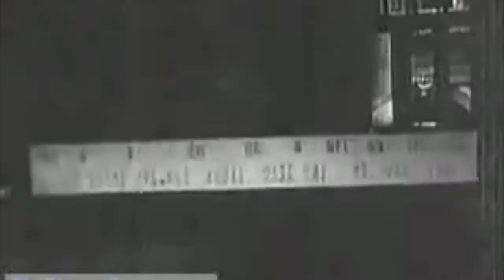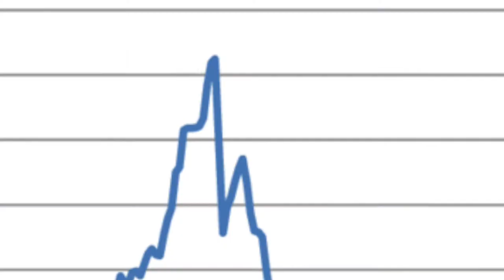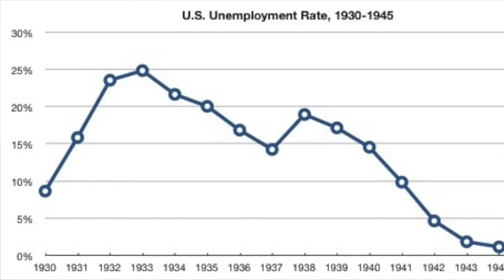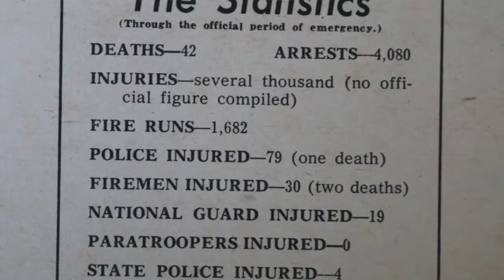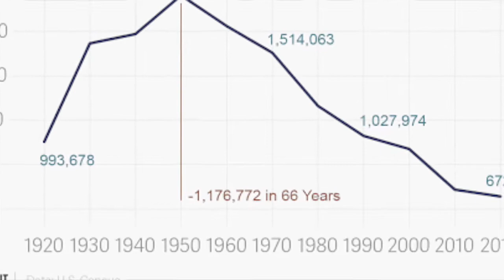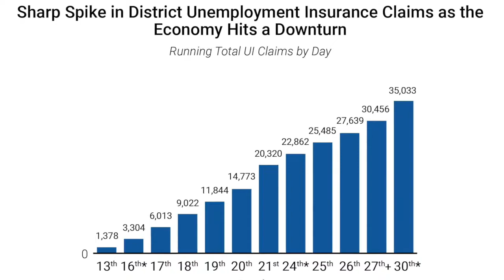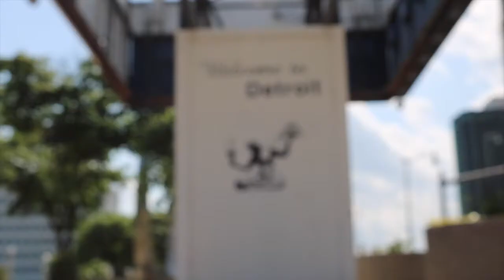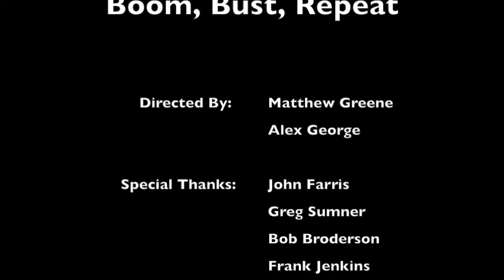Boom, Bust, Repeat: A Short Documentary of Detroit's Economy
This short documentary covers the fluctuations in the Detroit economy over the past 100 years. In order to maintain a successful economy, we must look at past trends and learn from our history.

Sections of Documentary:

"Bust #1: Great Depression": 2:04
"Boom #1: Arsenal Democracy": 4:35
"Bust #2: Riots / Population Loss": 7:54
"Bust #3: COVID-19": 11:16
"Solutions for the Future": 13:26

Cited Bibliography:

“1967 Detroit Riots - Summer of '67 song by Tom Neme - 50th Anniversary,” YouTube

“Arsenal of Democracy,” Detroit Historical Society. 2020.

Broderson, Bob. Interview by Matthew Greene and Alex George. Personal Interview. Grosse
Pointe, Michigan. May 25th, 2020.

Farris, John. Interview by Matthew Greene and Alex George. Personal Interview. Grosse Pointe, Michigan. May 24th, 2020.

“FDR Fireside Chat 16: On The Arsenal of Democracy,” YouTube Video, posted

Gallagher, John. “Detroit region's economic survival depends on so many ifs and whens,” The
Detroit Free Press. April 5th, 2020.

“Governor Snyder discusses Chapter 9 bankruptcy filing,” YouTube Video, posted by “WXYZ-TV Detroit / Channel 7,” July 18, 2013.

Jenkins, Frank. Interview by Matthew Greene and Alex George. Personal Interview. Detroit,
Michigan. May 24th, 2020.

“Johnny Mercer - G.I. Jive 1944,” YouTube Video, posted by

Katz, Bruce. “Why Detroit could be the next Silicon Valley (and vice versa),” Fortune.

Klinefelter, Quinn. “Detroit's Big Comeback: Out Of Bankruptcy, A Rebirth,” NPR.
Financial-milestone.